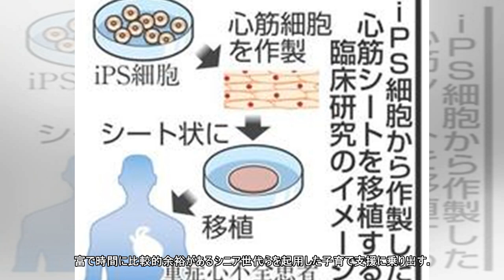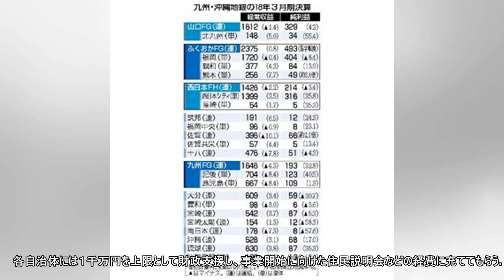女性活躍支援、佐賀県を選出 総務省モデル事業